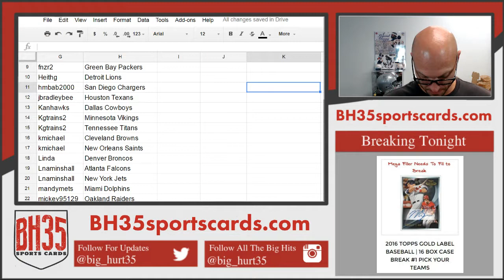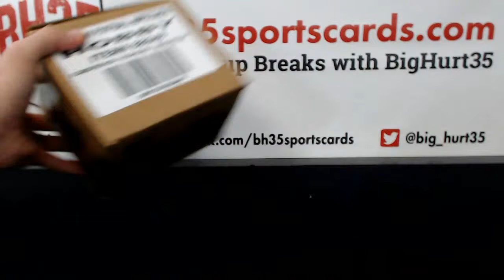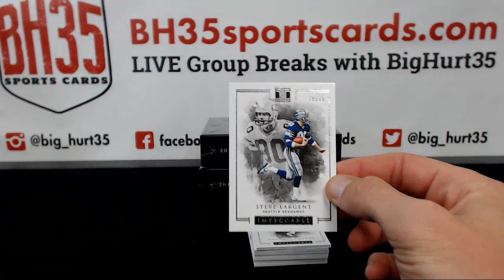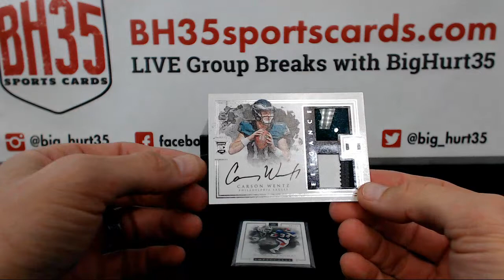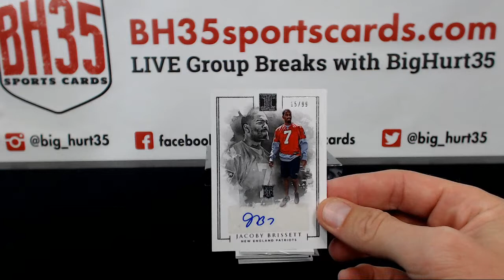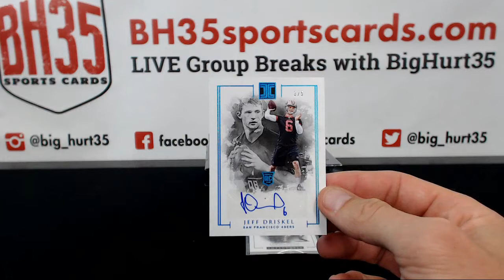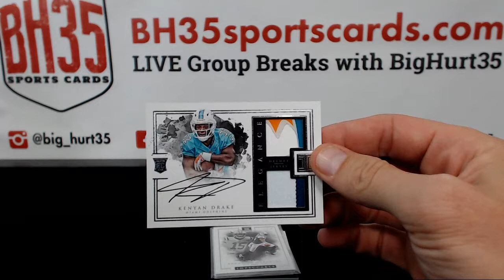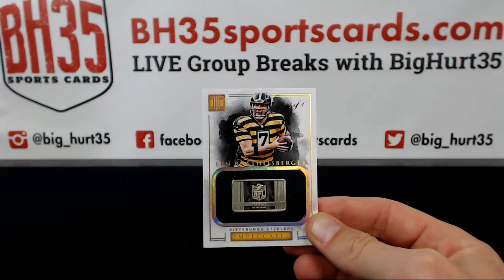2016 Panini Impeccable Football | 3 Box Case Break #7 Pick Your Teams